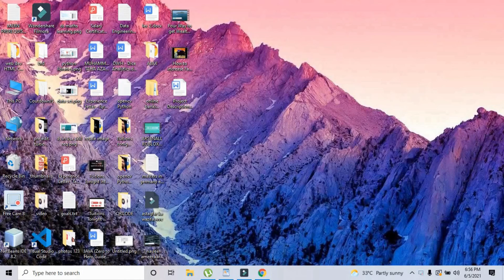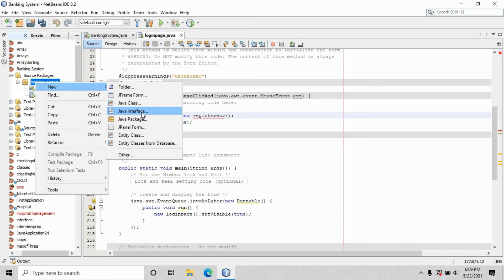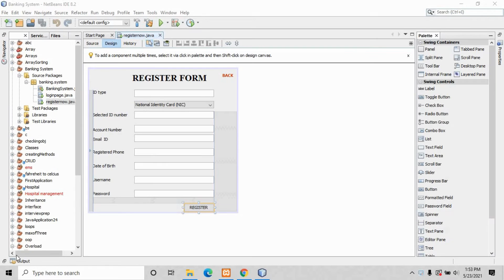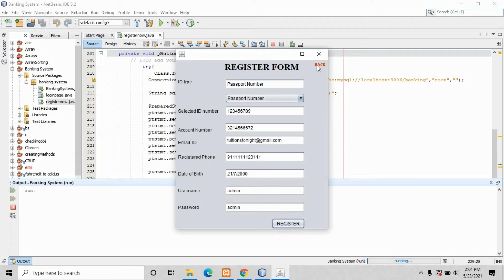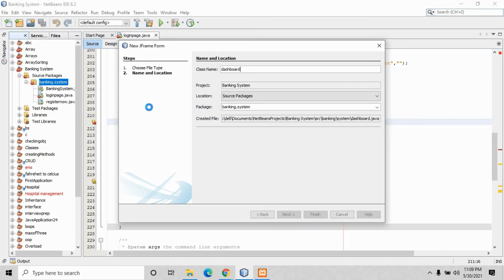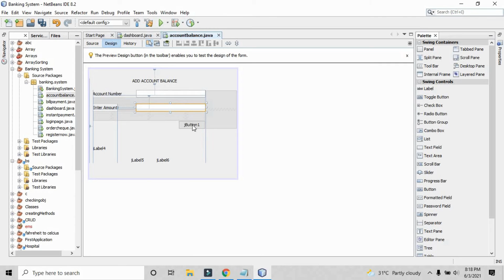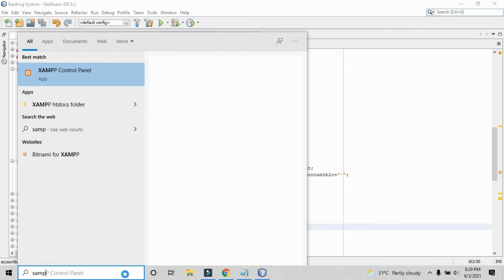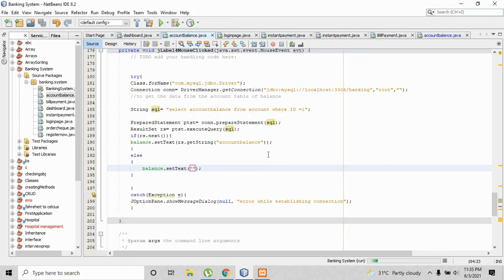How to Create Banking System using JSwings & MYSQL DBMS on Netbeans IDE |PART #01 | Tuitions Tonight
This video will show you how to create a Banking System using JAVA SWINGS and MYSQL DBMS using NETBEANS.  This is Part#01 of the Banking System.

Project Modules: There are 5 modules in this Banking System project.
1- Login page and Register Page
2- Add Account Balance
3- Online Utility Bill Payment
4- Instant Payment Transfer
5- Order Cheque Book

Technologies Used: We have used the following technologies in this project
Programming Language: JAVA
IDE: NETBEANS 8.2 (APACHE NETBEANS can also be used)
DBMS: MYSQL (APACHE XAMPP)

Tuitions Tonight